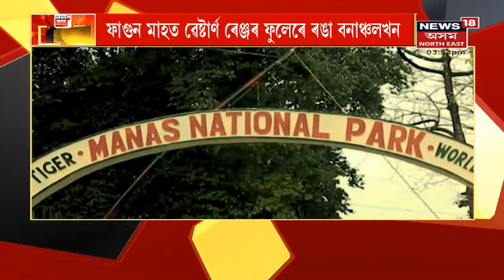Assam News Updates | Special Show | বিশেষ : বেকী নদীৰ বালিচৰত বেলি ডুবাৰ দৃশ্য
4 December, 2021 : মঠনগুৰিৰ প্ৰাকৃতিক সৌন্দৰ্য্য। ফাগুন মাহত ৱেষ্টাৰ্ণ ৰেঞ্জন ফুলেৰে ৰঙা বনাঞ্চলখন।